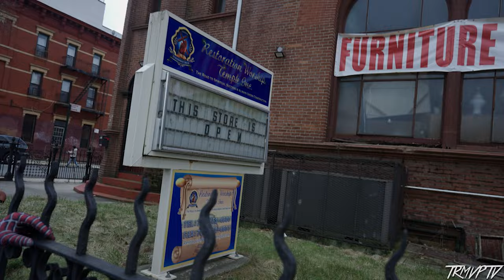Walking Thru The Trenches Of Bushwick￼ | SpiderCuz | NYC Hood Vlog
This segment of the Chanel is a series called “Signed to the Streetz”. What we do on signed to the streets is a venture into various aspects of life. Providing the audience with a closer look and more immersive experience of various videos. Content could range from Behind the scenes with popular artists, Hood vlogs/tours, interviews, video
productions, and many more.